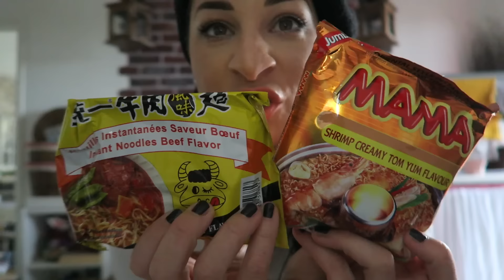VLOG je fais ma valise...bienvenue dans ma tête!!!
Bisoo mes beautés